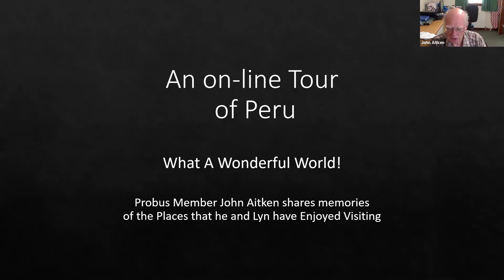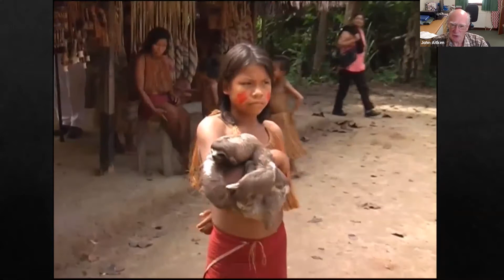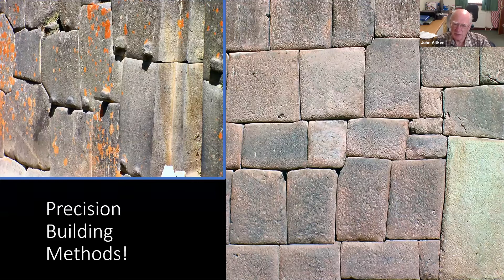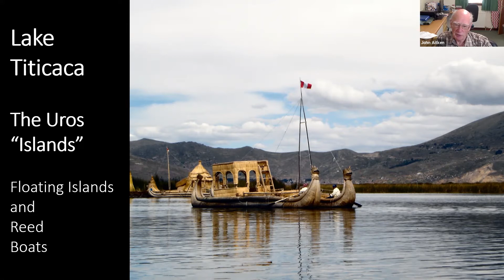Talk: A Virtual Tour of Peru - John Aitken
Probus member John Aitken shows highlights from a tour of Peru in 2006.